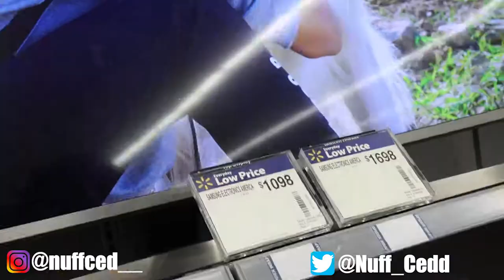It's Lit at Walmart on Thanksgiving!!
Happy Thanksgiving!
It was lit at Walmart on thanksgiving. Black Friday shopping with my uncle we bought a sound bar for $29. I always wanted one and now I have it. People were arguing and a fight almost broke out , crazy store traffic inside the building. Lines were long wrapped around the whole store. Had an awesome thanksgiving with the fam and ate plenty of food then went to sleep.